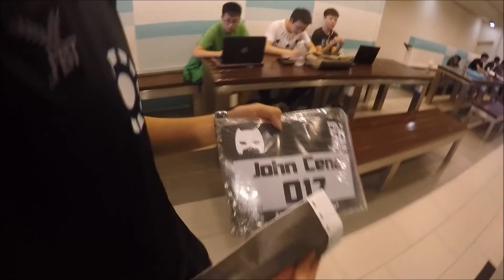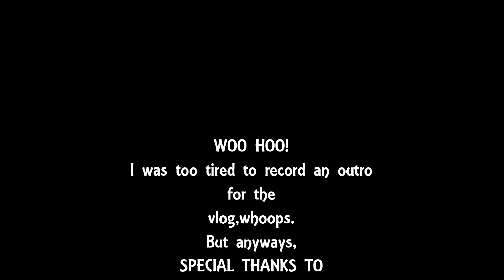Singapore Polytechnic Poly50 2016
Here's a vlog on my first ever Poly50 experience, a marathon organised by Singapore Polytechnic every year.
Sorry if the vlog is short because I was too busy managing my team during the event.

Social Accounts:
@sitinadd on Twitter & Instagram
@fumehood_insta on Instagram
@sp_cls on Instagram